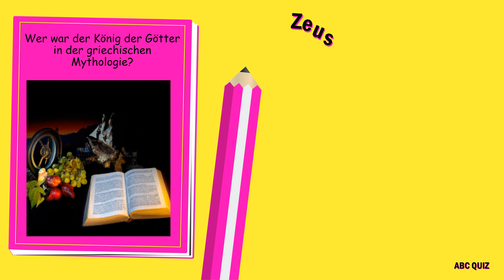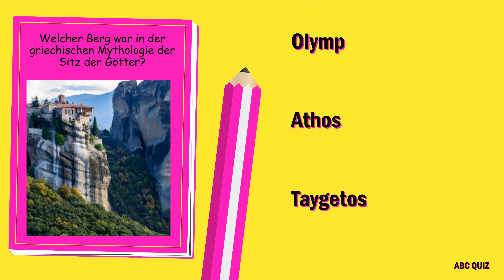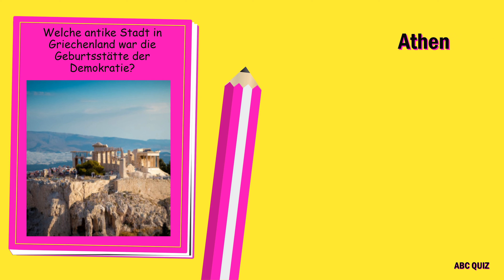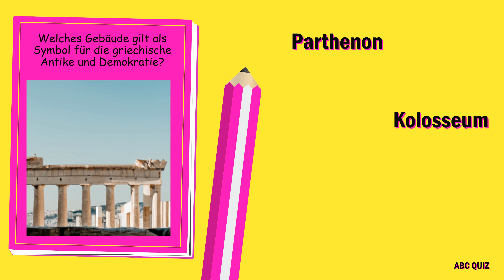Das Ultimative Quiz: Teste Dein Wissen über Griechenland!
Willkommen zu unserem neuesten YouTube-Quiz, wo wir Dein Wissen auf die Probe stellen! In diesem Video dreht sich alles um ein spannendes Thema, das wir in 10 kniffligen Fragen verpackt haben. Jede Frage bietet Dir drei mögliche Antworten – doch wähle weise, denn nur eine ist korrekt.

🔹 So funktioniert's:

Schau Dir das Video an und notiere Dir die Fragen sowie Deine Antworten.
Für jede richtige Antwort erhältst Du einen Punkt.
Achtung: Für jede Antwort, die im Video falsch ist, gibt es satte 10 Punkte extra! Ja, Du hast richtig gehört. Wir belohnen Dein Wissen und auch unsere kleinen Fehler.
🔹 Deine Aufgabe:
Nachdem Du das Video gesehen hast, schreibe uns in die Kommentare, wie viele Punkte Du gesammelt hast. Sei ehrlich – das macht am meisten Spaß!

🔹 Deine Meinung zählt:
Hast Du Vorschläge für zukünftige Quiz-Themen? Gibt es etwas Spezifisches, das Dich brennend interessiert? Lass es uns in den Kommentaren wissen. Deine Ideen könnten das Thema unseres nächsten Videos sein!

Bist Du bereit, Dein Wissen unter Beweis zu stellen? Dann lass das Spiel beginnen. Viel Erfolg und vor allem viel Spaß!

Deine Unterstützung motiviert uns, immer wieder spannende Inhalte für Dich zu erstellen.